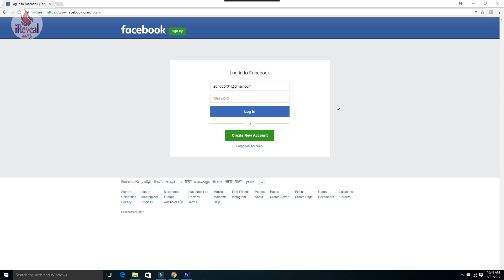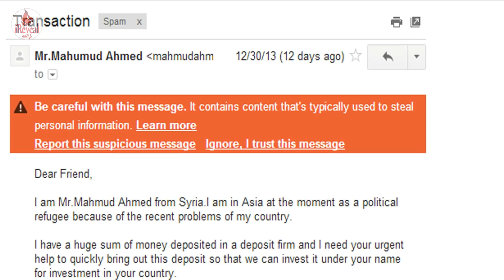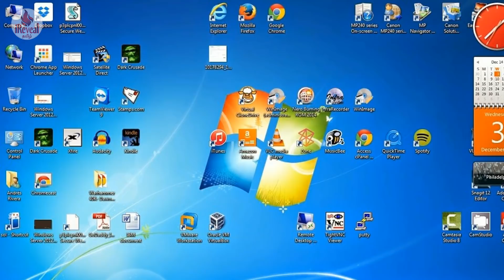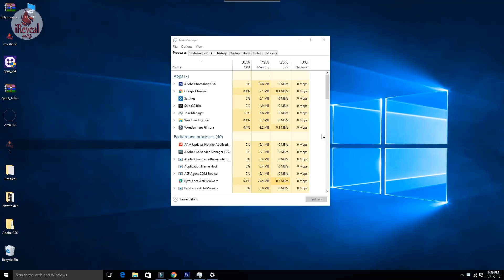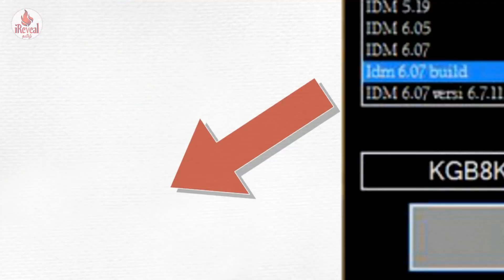How Hackers Hack Your Password ? ஹேக்கர் தந்திரங்கள் Explained in Tamil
Hacking has Became a most Popular Crime in the World, We have much Awareness on this Hackers and Hacking.. we do have Antivirus installed on our system to be Protected, even though Hackers use new tricks and methods to Hack our system.

The main Reason for the Hackers to Hack our Computer, Bank accounts, Facebook, Twitter, Gmail accounts is the Password which we give for our login Purpose.

So if we come to understand how really hackers hack our PC then it will be bit easy to be protected from hacking Right ? well in this tech video i have provided you in detail about in what methods hackers use to hack our system.

Why Hard Drives and Pen drives have less Storage space than Advertised? in Tamil | காரணம் என்ன?